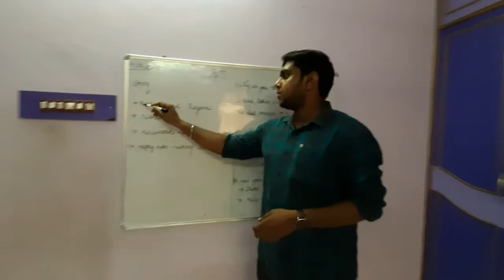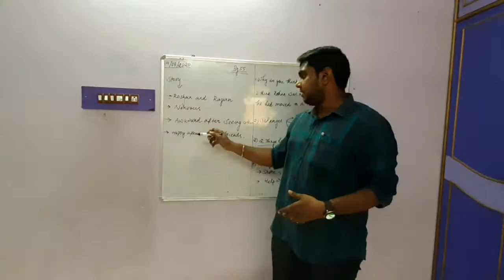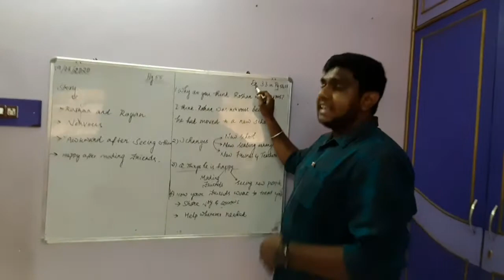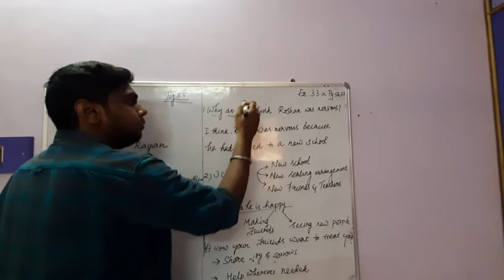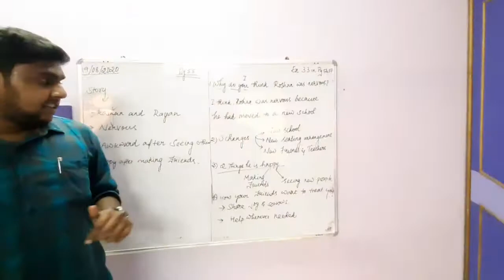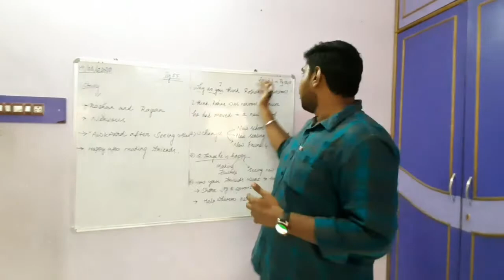Grade_3_Social_lesson_3_part_1